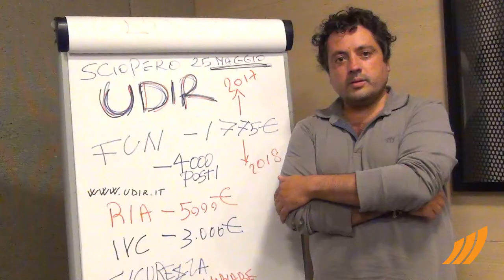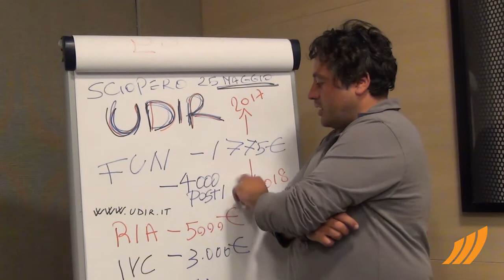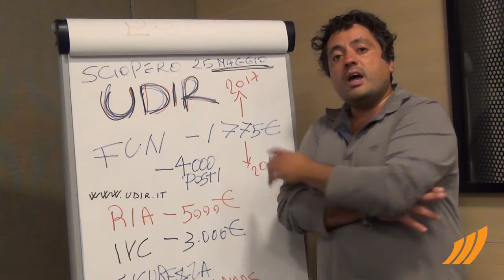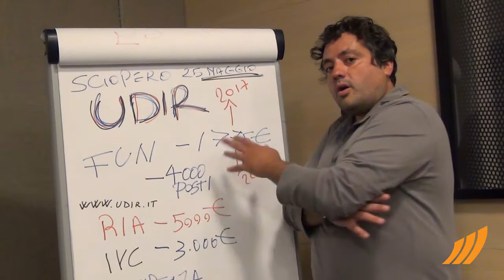I dirigenti scolastici in sciopero il 25 Maggio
Il tempo delle denunce è scaduto: Udir ha proclamato lo sciopero generale dei dirigenti scolastici per giovedì 25 maggio.

Nella stessa giornata di protesta, il sindacato ha programmato una manifestazione nazionale a Roma e, in contemporanea, delle assemblee sindacali in varie città d’Italia.

La decisione è stata presa, spiega la giovane organizzazione sindacale dei presidi, dopo il mancato recepimento da parte dell’amministrazione scolastica delle tante richieste formulate nei mesi scorsi: dal recupero del dimensionamento, che ha cancellato 4 mila scuole e ridotto un quarto degli organici, al raddoppio del Fondo unico nazionale, assegnato invece alle altre aree dirigenziali dello Stato, dall'assegnazione dei 226 euro mensili d'indennità di vacanza contrattuale, in attesa del recupero di una cifra analoga per la firma del contratto da settembre 2015, al conferimento della Ria per i neo-assunti dal 2001.

Nel frattempo, i dirigenti scolastici attendono l’introduzione, nel Testo Unico della Scuola, di un capitolo specifico sulla sicurezza degli edifici scolastici e sulla responsabilità datoriali.

Marcello Pacifico, segretario organizzativo della Confedir, cui aderisce Udir, ricorda che "in questi ultimi mesi l’azione del sindacato si è rivolta ai dirigenti scolastici, fornendo loro dati, documenti e tutte le indicazioni utili per metterli nelle condizioni di agire nella legalità. Abbiamo predisposto una serie di incontri, proprio per mettere in evidenza i crescenti carichi di lavoro, le responsabilità enormi, gli spostamenti continui per raggiungere plessi e sedi scolastiche, aggravati dalla riforma Renzi-Giannini, sempre in cambio di buste paga a dir poco esigue. Nel frattempo, conclude il sindacalista, "ci siamo attivati a trecentosessanta gradi per chiedere alle istituzioni di far cambiare le norme. Ma non abbiamo avuto riscontro. Lo sciopero del prossimo 25 maggio servirà a sensibilizzare chi di dovere".